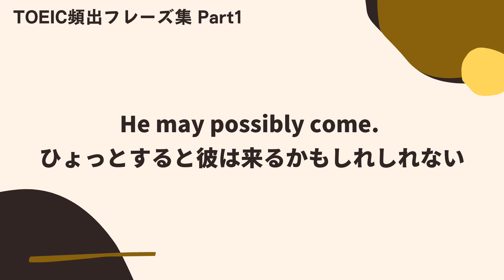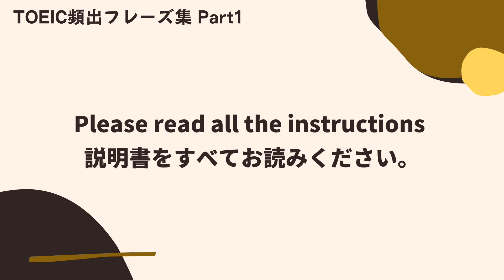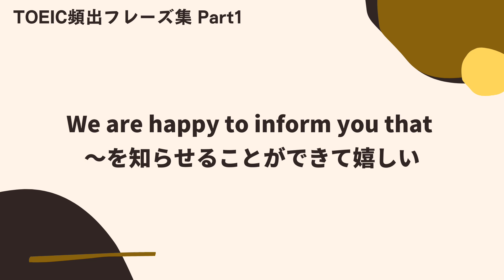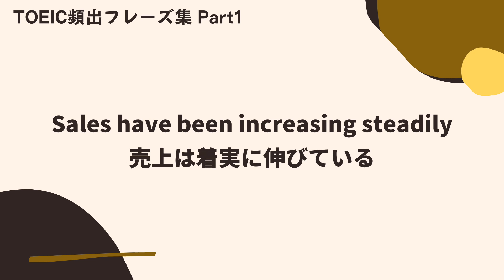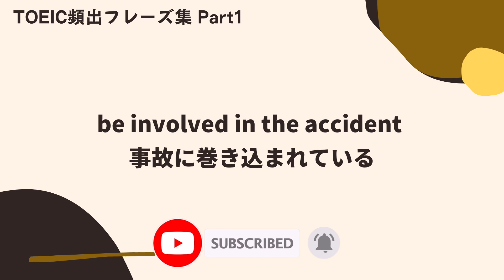【毎日19時更新/Day1】毎日学習！ TOEIC頻出フレーズ集日本語付き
毎日19時にTOEIC頻出のフレーズを更新します。毎日少しずつ学習（1日30語）することで、必ずスコア向上につながります！ぜひ、みなさまの学習にお役立てください。

おすすめTOEIC本の購入はコチラから↓

¥3,300

TOEIC(R) L&Rテスト　究極の模試600問＋ 究極のゼミシリーズ
アルク
¥1,403

TOEIC L&Rテスト 文法問題 でる1000問
アスク
¥2,530

¥979

アルク
¥1,634

¥3,300

アルク
¥1,336

TOEIC L&R TEST 上級単語特急 黒のフレーズ (TOEIC TEST 特急シリーズ)
¥935

¥3,300

新形式問題対応／音声DL付TOEIC(R) L&Rテスト 至高の模試600問
アルク
¥2,475

¥3,300

英語を聞きとる力が飛躍的にアップする新メソッド 10秒リスニング
三修社
¥2,420

【最新】TOEIC®TEST必須単語＆熟語マスター555: 初級から中級へレベルアップ「TOEIC®TEST必須単語＆熟語マスター」必ず目標達成! 超重要フレーズ集!!
¥396

KADOKAWA
¥817

NEW TOEIC初心者専用ウォーミングアップ2020年版 (Part5/Part6)＋よく出る頻出TOEICフレーズ集: TOEIC初心者用問題集＋よく出るTOEICフレーズ集
¥420

TOEIC® L&Rテスト精選模試 リーディング3
¥2,090

新・TOEIC®TEST必須単語＆熟語マスター800: 初級から中級へレベルアップ「TOEIC®TEST必須単語＆熟語マスター」必ず目標達成! 超重要フレーズ集!!
¥421

よりぬき! TOEIC®L&Rテスト 飛躍のナビゲーター Part 7
¥2,090

¥2,090

TOEIC® L&Rテスト精選模試 リスニング3
¥2,090

TOEIC® L&R TEST 英単語ダイアローグ3000
ディーエイチシー
¥1,980

リント
¥1,599

キクタンTOEIC L&Rテスト SCORE 990
株式会社アルク
¥3,000

【CD2枚付】TOEIC L&Rテスト990点攻略 改訂版: 新形式問題対応 (Obunsha ELT Series)
旺文社
¥2,530

アスク出版
¥2,024

¥3,080

1駅1題 新TOEIC(R) TEST 文法 特急
朝日新聞出版
¥565

¥3,080

TOEIC(R)テスト YBM超実戦模試リーディング500問Vol.1
朝日出版社
¥2,200

1日30分の英会話【聞き流しリピート練習】質問フレーズが身につく　第1弾

極めろ!リーディング解答力 TOEIC® L & R TEST PART 7
スリーエーネットワーク
¥2,640

(CD1枚+無料音声DLつき)ゼロからのTOEIC L&Rテスト600点 全パート講義
¥1,980

音声DL付TOEIC(R) L&Rテスト Part 3&4 鬼の変速リスニング1 TTT速習シリーズ
アルク
¥1,094

TOEIC L&Rテスト 壁越えトレーニング Part 1-4 (壁越えトレーニングシリーズ)
旺文社
¥2,420

TOEIC L&Rテスト 壁越えトレーニング Part 5-6 (壁越えトレーニングシリーズ)
旺文社
¥2,310

TOEIC® L&R TEST 長文読解問題集 TARGET 600
¥1,430

【音声DL付】 TOEIC(R)テスト 中学英文法で600点!
アルク
¥1,760

キクタンTOEIC L&Rテスト SCORE 600
株式会社アルク
¥3,000

TOEIC presents English Upgrader
一般財団法人　国際ビジネスコミュニケーション協会

音声DL付 TOEIC(R) L&Rテスト Part 3&4 鬼の変速リスニング2 TTT速習シリーズ
アルク
¥1,094

【改訂版】TOEIC®L&R TEST 必ず出る熟語＆慣用句1000 チェック問題付! 最短最速で結果を出す 初めてでも660点が狙える！！: いつでも持ち歩いて熟語＆慣用句チェック！！「TOEIC必ず出る熟語＆慣用句 チェック問題付 」初心者から中級者まで対応！！！ TOEIC重要フレーズ多数掲載!!
¥491

音声DL付TOEIC(R) L&Rテスト Part 3&4 鬼の変速リスニング2 TTT速習シリーズ
アルク
¥1,094

SEED LEARNING
¥2,860

TOEIC L&Rテスト 壁越えトレーニング Part 7 (壁越えトレーニングシリーズ)
旺文社
¥2,530

TOEIC(R) TESTスーパーコーチ@DS
桐原書店
¥2,450

メディアファイブ 7つの学習法で TOEIC 800 完全マスター
メディアファイブ
¥7,245

TOEIC Listening & Reading 5【無料ギフト & 1コースセット リスニングCD18枚 E1ラーニング Movie Magic（ムービマジック）日常会話が学べるコース、テキスト1冊
E1 ラーニング
¥9,999

極めろ! リーディング解答力 TOEIC® L & R TEST PART 5 & 6
¥2,750

TOEIC(R)テスト新形式精選模試リスニング２（CD-ROM1枚+MP3音声無料DLつき）
¥2,090

【最新】TOEIC®TEST必須単語＆熟語マスター700: 初級から中級へレベルアップ「TOEIC®TEST必須単語＆熟語マスター」必ず目標達成! 超重要フレーズ集!!
¥412

¥150

よりぬき! TOEIC®L&Rテスト 飛躍のナビゲーター Part 5-6
¥2,090

ALL IN ONE TOEIC テスト 音速チャージ!
Linkage Club
¥1,496

アルク
¥891

キクタンTOEIC L&Rテスト SCORE 800
株式会社アルク
¥3,000

¥3,080

TOEIC(R)テスト 新形式精選模試 リスニング(CD-ROM1枚つき)
¥2,090

音声ダウンロード付 世界一わかりやすいＴＯＥＩＣ Ｌ＆Ｒテスト総合模試２800点突破レベル
KADOKAWA
¥1,035

Essential Words for the TOEIC with MP3 CD, 6th Edition by Dr. Lin Lougheed(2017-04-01)
Barron's Educational Series
¥4,362

TOEIC® L&R TEST英文法 TARGET 900
Jリサーチ出版
¥1,430